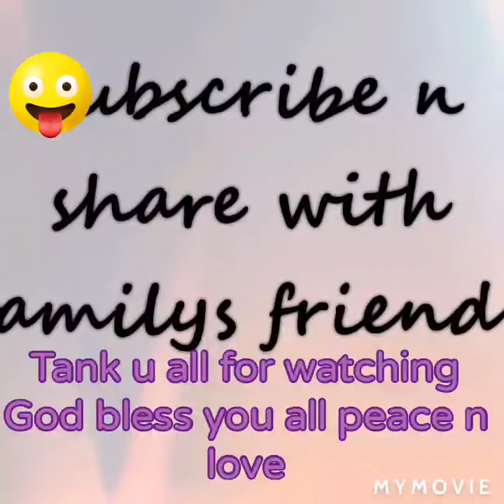Pasta con il broccoli 🥦 ( pasta with broccoli 🥦)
his a very simple Italy 🇮🇹 recipe   but is very delicious and healthy   today am nit really myself, because of what our country is facing    msy God in his infinity goodness delivers us from dis injustice
thanks toall my old n new subscribers as well as my returning subscribers, for ur support likes and comments   God bless you all peace n love
for those dt always watch my video without subscribers,  pls make up ur mind, and subscriber God bless you all 🙏